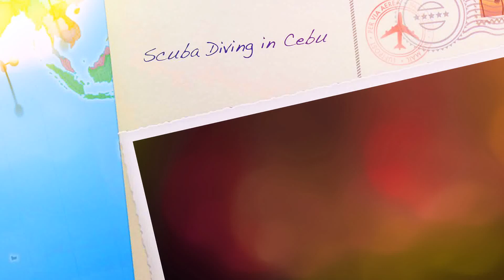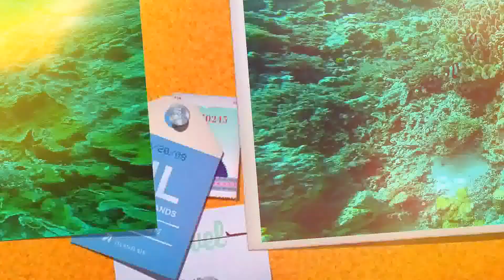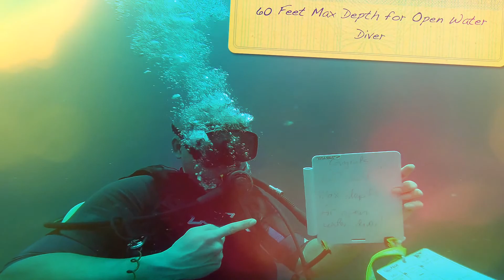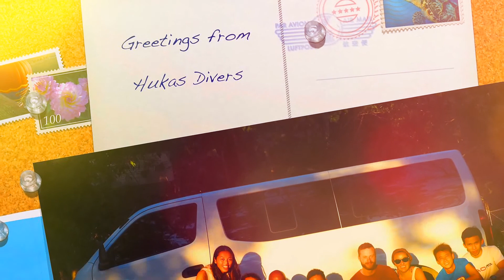Scuba Diving in Cebu, Philippines 2016 - Stabilized Copy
Hukas Divers are a really cool laid back bunch of people headed by Francis Abelgas, a PADI certified Scuba Diving Instructor, based in Cebu, Philippines. More information on what to expect and how much it costs can be found in this blog... or contact Francis Abelgas at 09189-GET-WET!